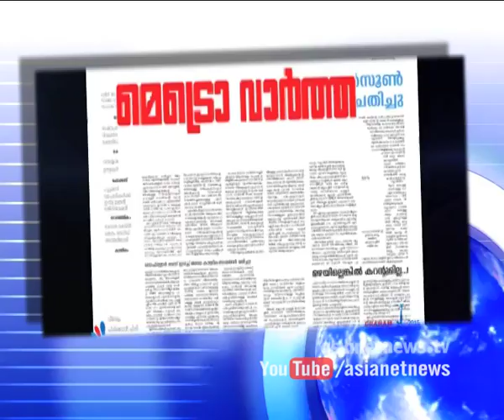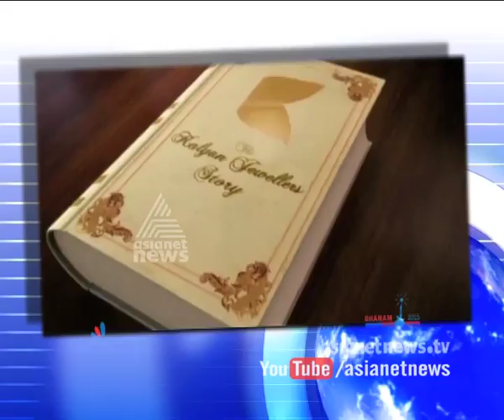Dhanam Business Award Nite 2015 Part2ധനം ബിസിനസ് എക്‌സലന്‍സ് അവാര്‍ഡ്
Dhanam Businessman of the Year award being bestowed upon a superlative achiever from the world of business
ധനം ബിസിനസ് എക്‌സലന്‍സ് അവാര്‍ഡ്